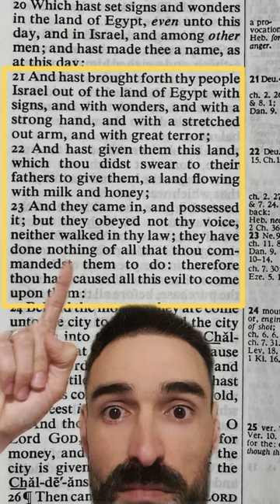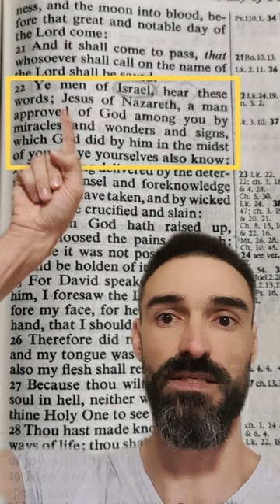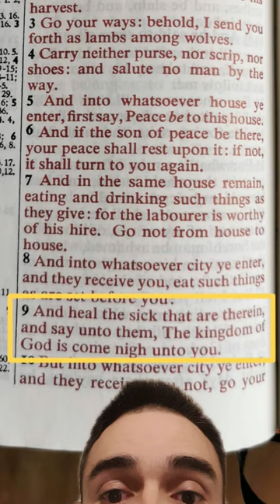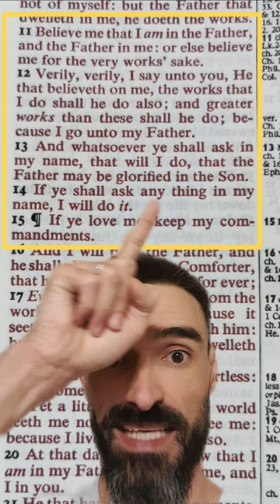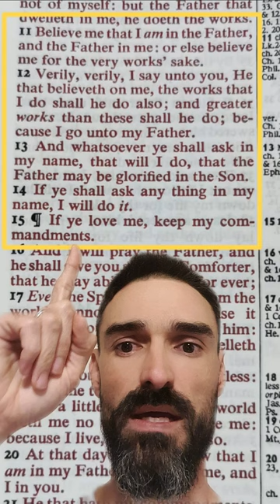Signs, Wonders, and God's Approval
Support the ministry financially 👉